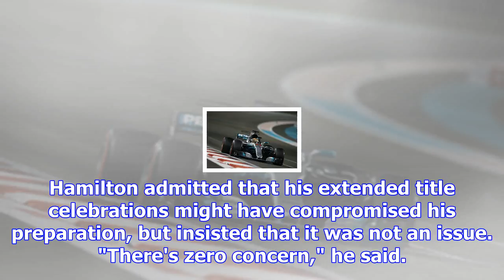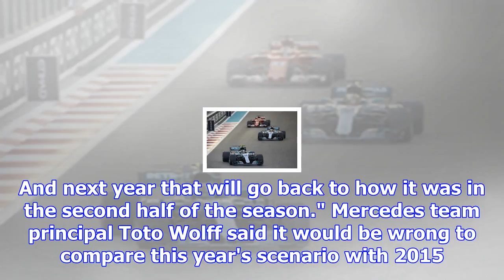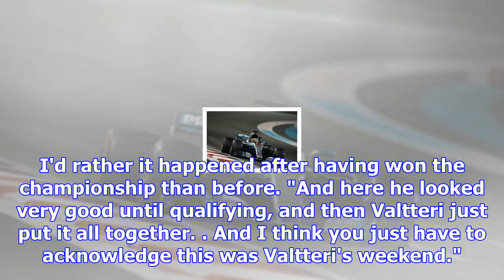Hamilton has "zero concern" about end-of-season form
After clinching this year's title in Mexico, Hamilton acknowledged that he'd relaxed too much in a s...